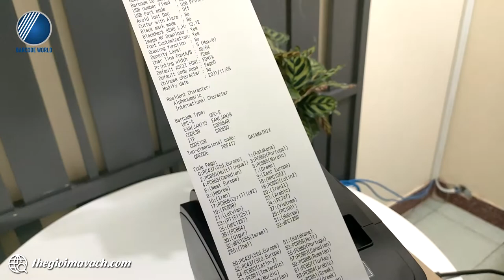Máy in bill hóa đơn Xprinter XP-V320N - Giới thiệu tính năng, in test, hướng dẫn sử dụng lắp giấy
☀️ MÁY IN BILL HÓA ĐƠN XPRINTER XP-V320N ☀️
Máy in bill nhiệt Xprinter XP-V320N không chỉ sở hữu vẻ ngoài đẹp mắt, chuyên nghiệp mà còn mang đến người dùng khả năng in ấn đáng tin cậy. Là sự lựa chọn phù hợp mà các cửa hàng, shop không nên bỏ lỡ.
Máy sở hữu tốc độ in nhanh lên đến 200 mm/s, khổ in 80 mm cho in ấn được nhiều thông tin trên hóa đơn hơn, sử dụng đơn giản, thân thiện với người dùng.

Hãy cùng Thế Giới Mã Vạch khám phá chi tiết hơn về Xprinter XP-V320N qua video trên bạn nhé:
- 00:08 : Giới thiệu về máy cùng các phụ kiện đi kèm
- 02:55 : In test về chất lượng in cùng tốc độ in của máy
- 04:08 : Hướng dẫn cách thay giấy cho máy đúng cách

👉 Khám phá chi tiết hơn về máy in bill nhiệt Xprinter XP-V320N